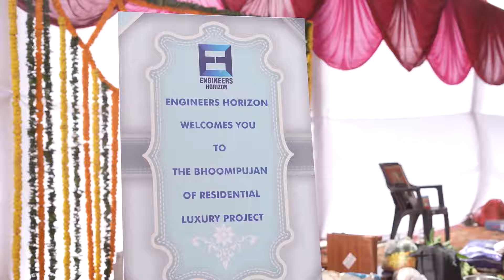Engineers Horizon Bhoomi Pujan -Upper Kharadi project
With the blessings of the almighty ,our team at Engineers Horizon attended the Bhoomi Pujan ceremony for our luxurious upcoming project Codename trilogy at Upper Kharadi  .